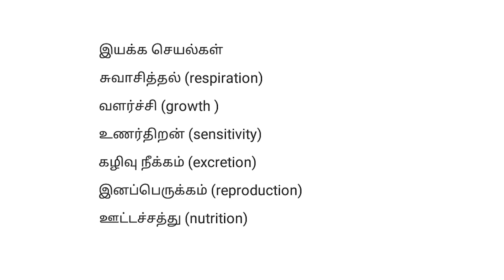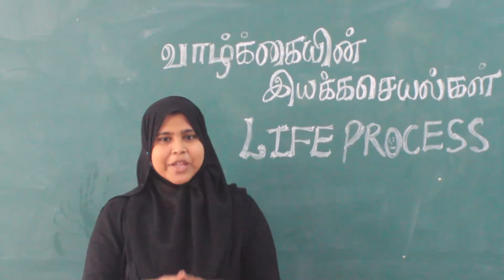kaindia talent search 2017LIFE PROCESS explained in tamil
Neenga uyirinam thaana nu therinjikonga